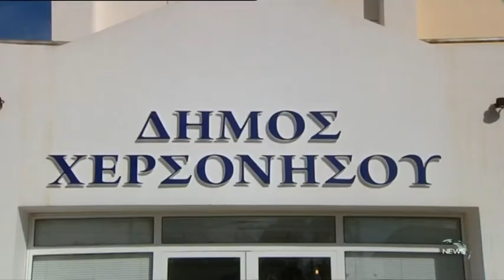ΘΕΑΜΑΤΙΚΗ ΕΚΚΙΝΗΣΗ ΤΟΥ ΠΡΟΕΚΛΟΓΙΚΟΥ ΑΓΩΝΑ ΣΤΟΝ ΔΗΜΟ ΧΕΡΣΟΝΗΣΟΥ